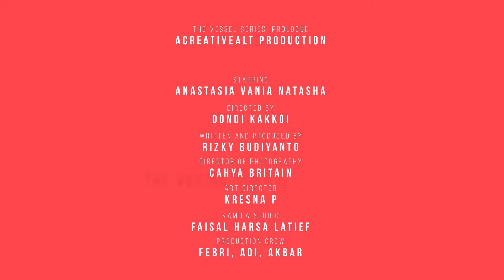The Vessel Series Ep0 (Alien Pregnancy Series) Trailer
Get an artist to create your alien pregnancy/horror movie art!

Thank you for the wait! The trailer is finally done! Hope all of you like the vision. The story will be based on the storyboard video that you can find in this channel

 horror short film part of the award winning web series The Vessel Series

tribute to Alien 30th anniversary and this year a tribute to the upcoming new alien movie and series 2022. Alien Hulu

Hello Guys,
My name is Rizky and I am a corporate video producer who has been dreaming to produce my own horror tv series.

The Vessel Series is my passion project started from a tribute to one of my favourite movies of all time, Alien.

The story is about a cult that is trying to breed an alien lifeform on Earth by implanting the seed into human's wombs. There is one major theme surrounding the stories: Alien Pregnancy

My vision is to have this be a long-running series and hopefully Netflix or Shudder will pick it up and turn it into a high budget series!

This channel is dedicated to all the kind viewers who have been supporting me on my main video production channel.